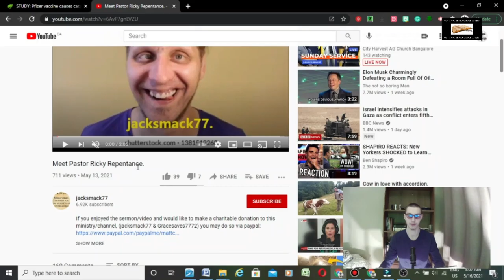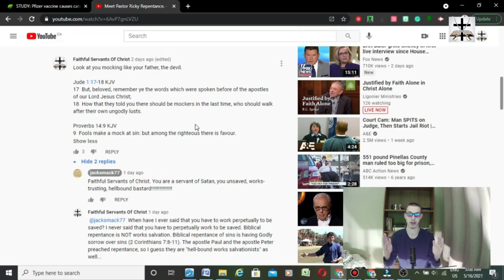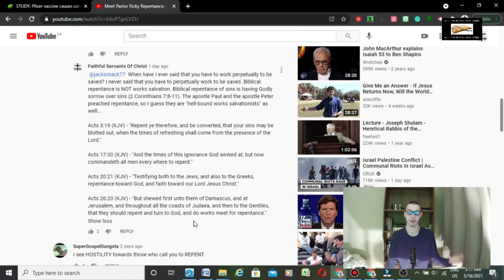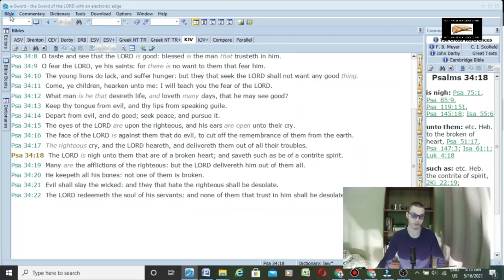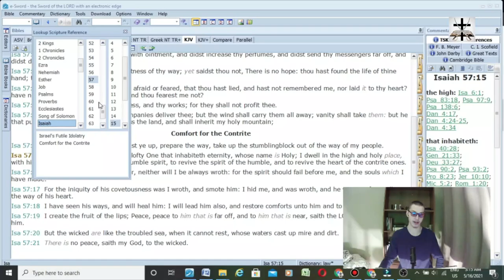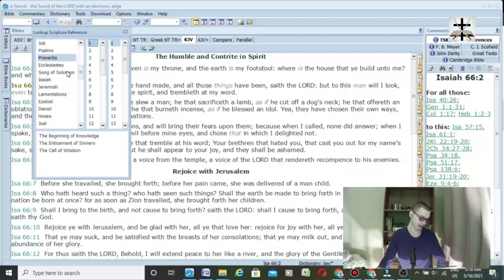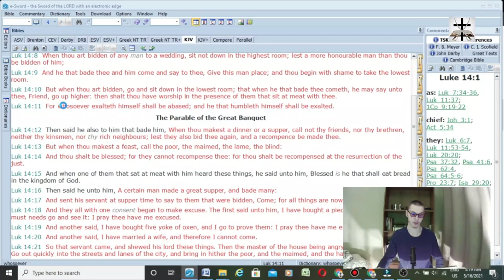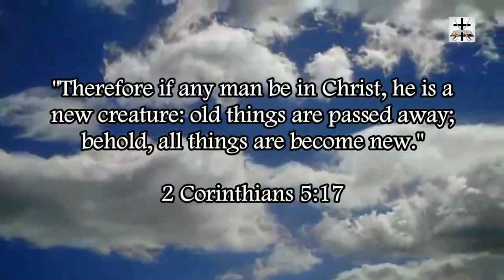Jackssmack77 Exposes Himself As A Child Of Pride (Job 41:34)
It's so odd that the thought of coming to God in a broken contrite spirit (Psa. 34:18; Psa. 51:17; Isa. 57:15; Isa. 66:2) is so repulsive to these self-righteous anti-repentance false teachers like Jacksmack77.

When you humble yourself before God, you are exalted (Luke 14:11; Luke 18:14). God resists the proud and gives grace to the humble (Jam. 4:6; 1 Pet. 5:5-6).